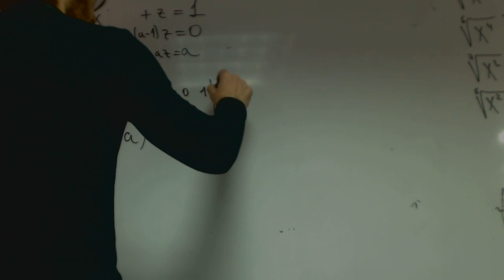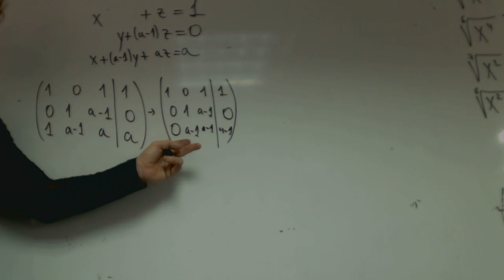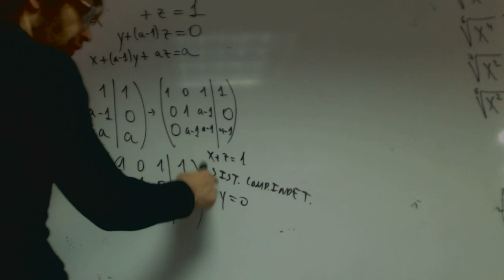Estudiar sistema segun valores parametro 02 Matematicas 2 Bachillerato Academia Usero Estepona